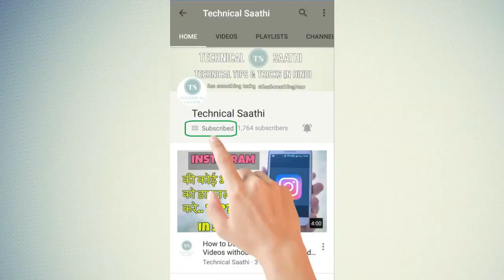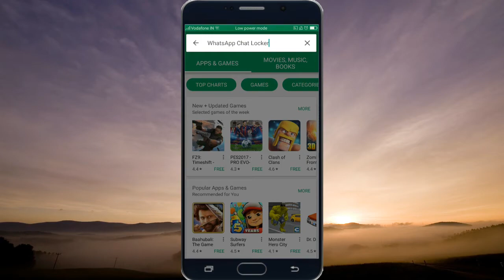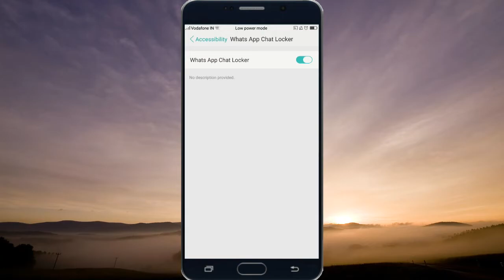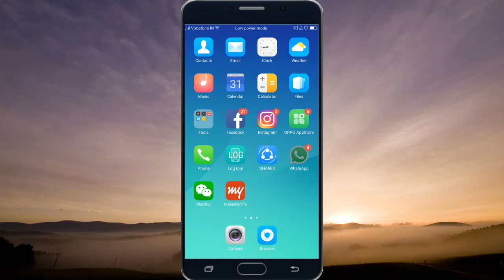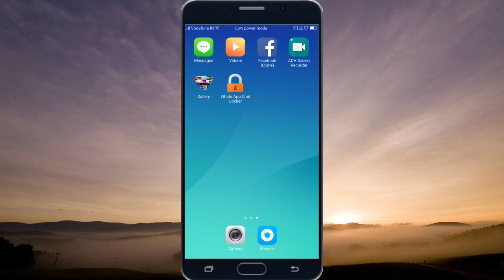अपनी Whatsapp की CHAT किसी से कैसे छुपाये - How to Hide Whatsapp Chat on Android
Whatsapp Chat Lock Android app-

You can hide3 particular WhatsApp conversion and group from others by locking it.

1. Go to Google play store
2. Search "Whatsapp Chat Locker"

3. Give All permission to the app
4. Enter a password and repeart the password
5. Select which whatsapp chat you need to hide and set password for it.
6. Enjoy.

दोस्तों अगर आपको हमारा यह विडियो पसंद आया तो कृपया लाइक करें और शेयर करे... अगर आप हमसे कुछ पूछना चाहते हैं तो कृपया नीचे दिए गए कमेंट बॉक्स में अपनी बात लिखें, हमारा यह विडियो देखने के लिए धन्यवाद !